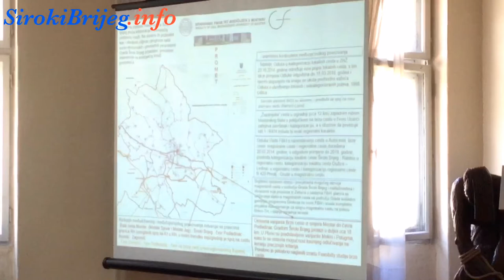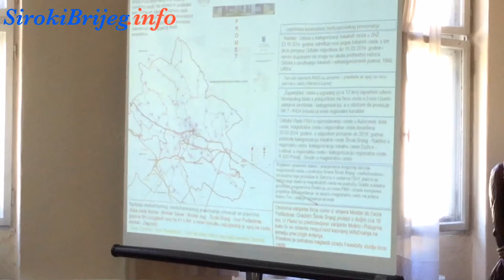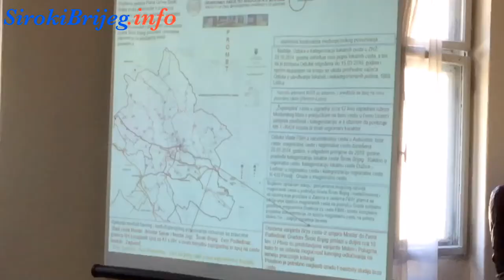Plan razvoja Širokog Brijega od 2012. - 2032. godine 3.DIO